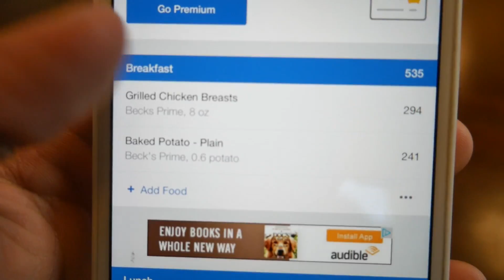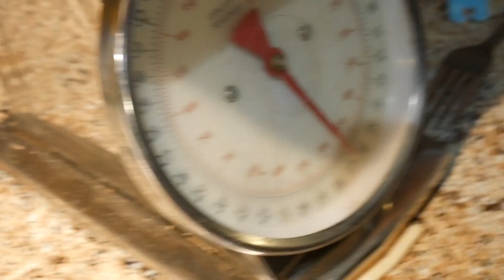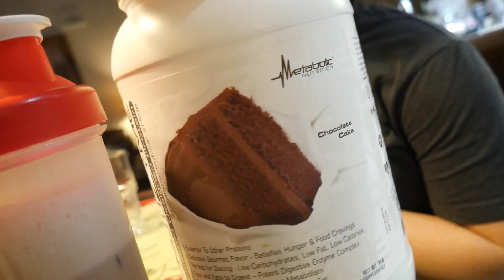INTERMITTENT FASTING: FULL DAY OF EATING ON CONTEST PREP